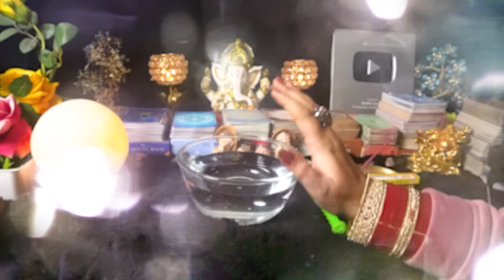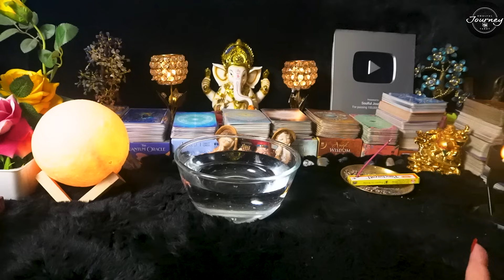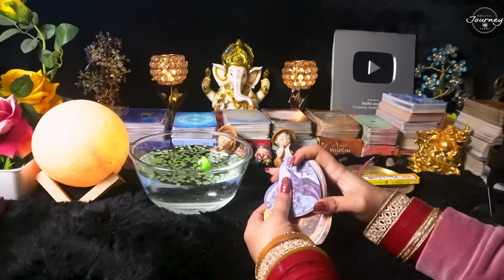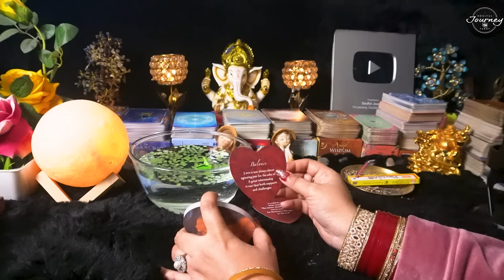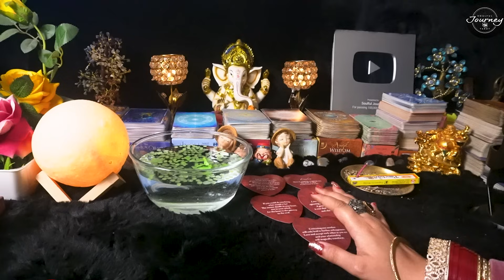Unke Ankhe Jazbaat Love Letter Reading | Unki Current Feelings Tarot Hindi Candle Wax Reading Tarot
Candle Wax Reading Tarot | Unke Ankhe Jazbaat Love Letter Reading | Unki Current Feelings Tarot Hindi Candle Wax Reading Tarot - Tarot 2024 - Tarot Card Reading In Hindi